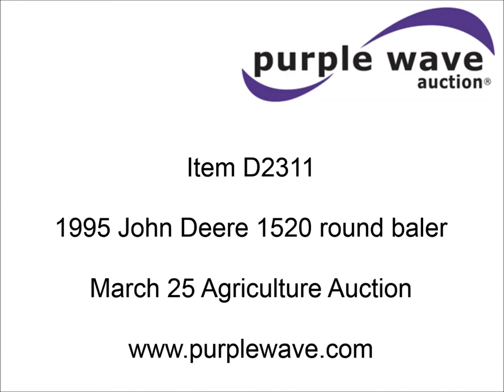1995 John Deere 535 round baler for sale | sold at auction March 25, 2015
1995 John Deere 535 round baler
5&#039; x 6&#039; bale capacity
540 PTO
5&#039;W pickup
Twine tie
Feed assist roller
Bale kicker
Gathering wheels
Transport lights
Serial E00535X986753
View repairs

It was located in Bartlesville, OK, and we sold it to the highest bidder for $2,420.